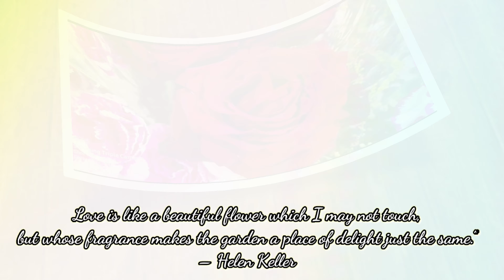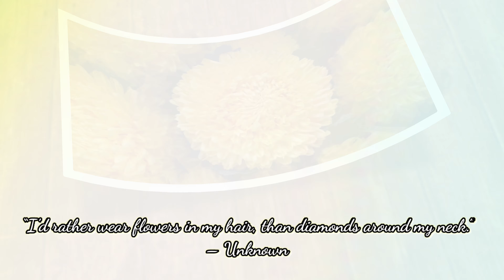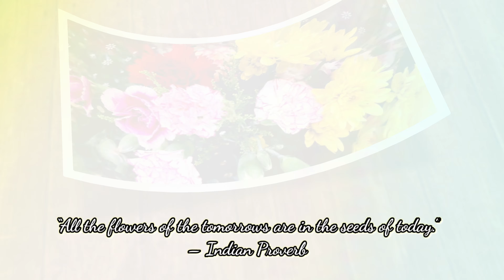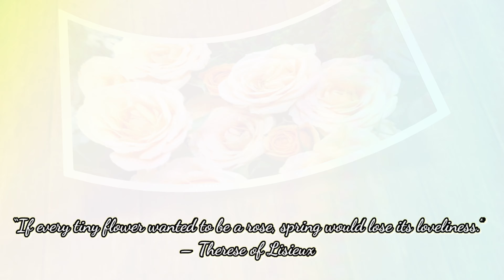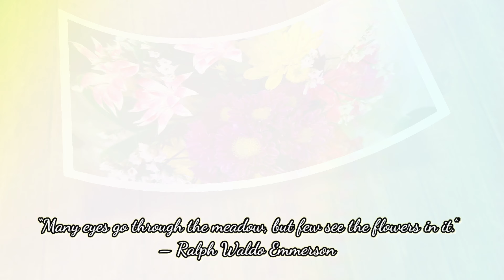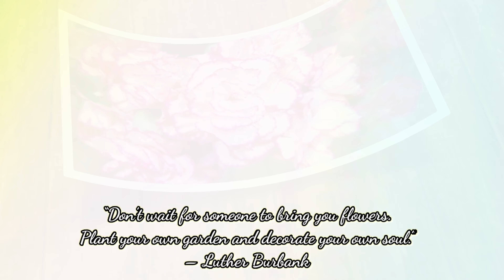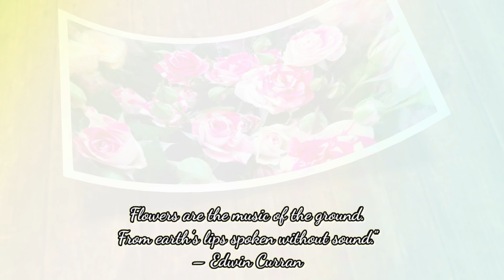FLOWER PHOTOGRAPHY with LOVE QUOTES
Fall in Love with my Photography Collection with flower love Qoutes